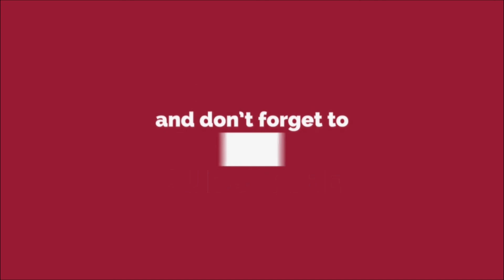Ennaku | Baby.E.Amy Jaymes | Pudukkottai Neegalum Padalaam | Jeyam Tv